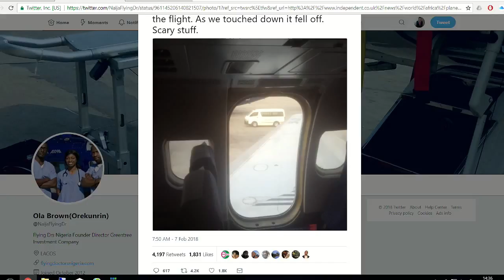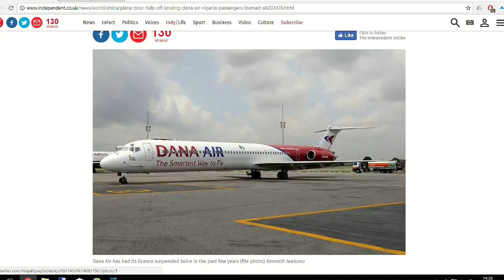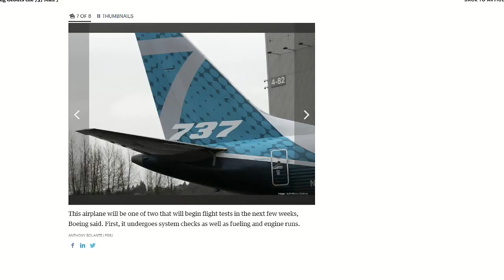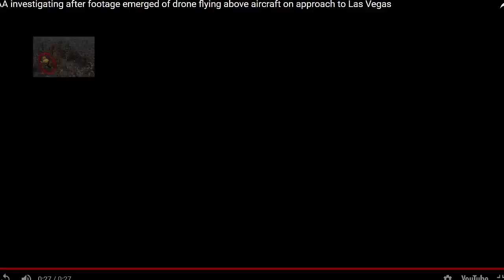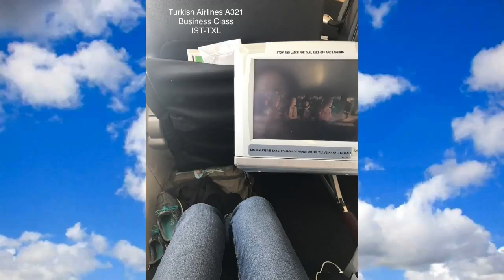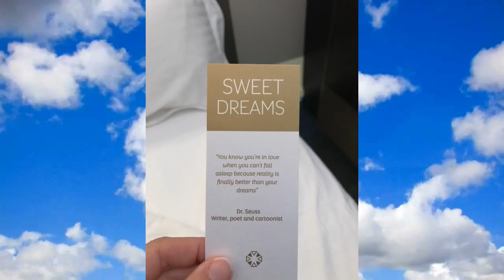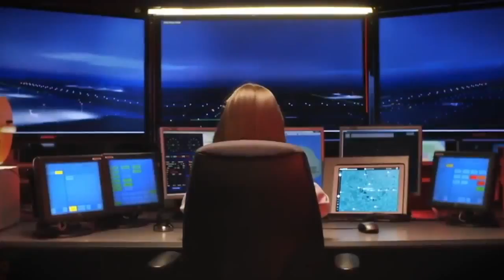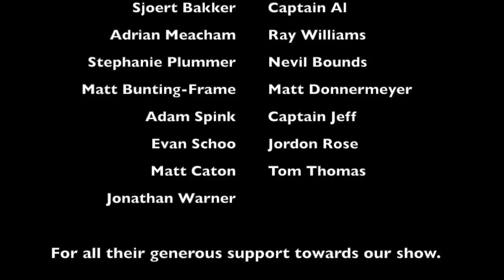Plane Talking UK Podcast Episode 203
Join Carlos, Nev and Matt for this week's edition of the show.

In this episode we're talking about one Nigerian Airline experiencing some serious safety concerns, Europe's biggest low cost carrier shortens it's compensation lead times and a new auction site is launched for airline unsold tickets.

Nev chats to Dr Steph about her amazing travels around the world in his latest Passenger Experience Segment.